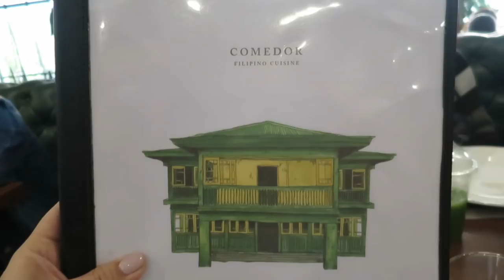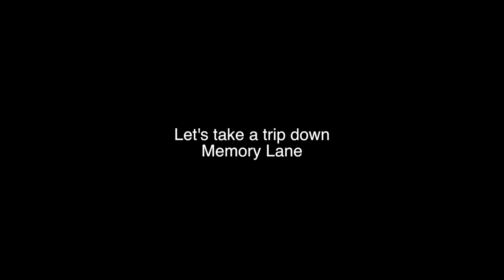THROW YOUR HANDS UP! - ItsJudysLife Vlogs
It's my last full day in Manila and it's spent eating delicious Filipino food and spending quality time with family! Meanwhile, Benji and Julianna spend their last day together in San Francisco. And since today's vlog was a bit short, I added sweet throwbacks over the last 6 years. Don't forget to "thumbs up" if you enjoyed the vlog! - Judy

Judy's Links

Benji's Links

Vlog Camera We Use:

Blendtec Blender